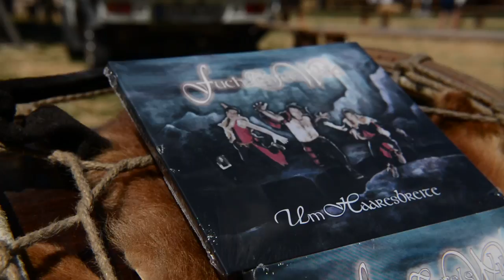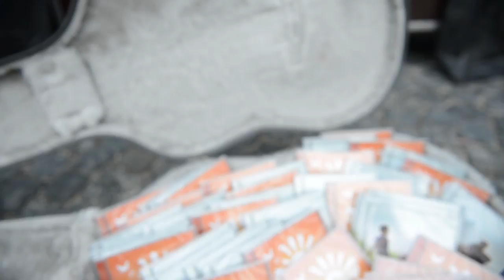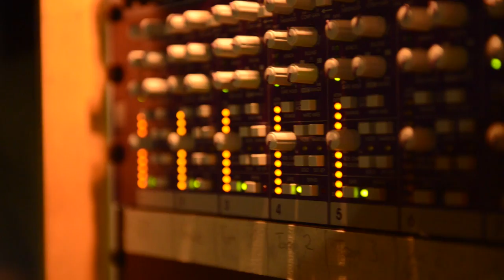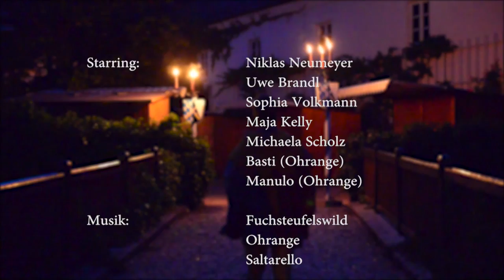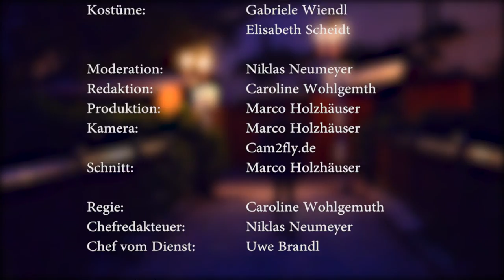Bürgerfest Abensberg 2014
Für das Bürgerfest 2015 viele neue Highlights ausgedacht... Wir sehen uns!
Video: Fotografie Marco Holzhäuser. Danke an die beteiligten Abensberger Vereine: AKUV, Hammado, Königlich priv. Feuerschützengesellschaft, Traveler, Aventinus Buam, FSV Sandharlanden Bogenschützen, TSV Abensberg, Jugendrotkreuz Abensberg, Feuerwehr Abensberg, Babonis Abenspergensis, Löwenlanze sowie dem Beatnight Orgateam um Veronika Schmid, Alexander Gratzer und Jose Pfeiffer. Fotografischer Support: Sebastian Pieknik.